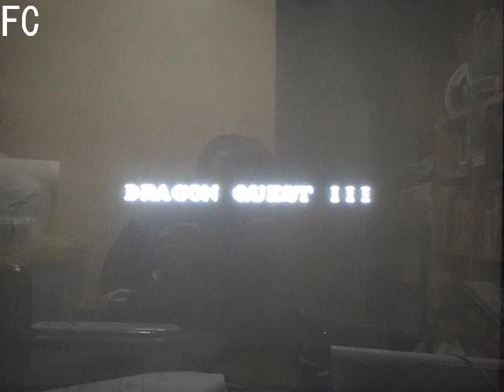ドラゴンクエストオープニング画像集～エニックスの歴史～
ファミリーコンピューターのドラゴンクエスト１に始まり最新までの映像を、交響組曲ドラゴンクエスト１より「序曲」に乗せてイッキ見しちゃおう！